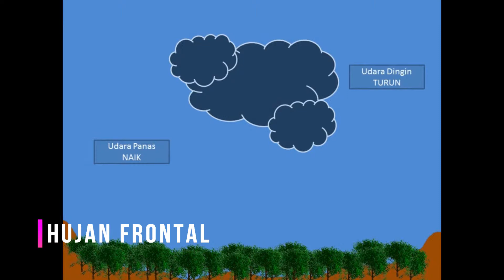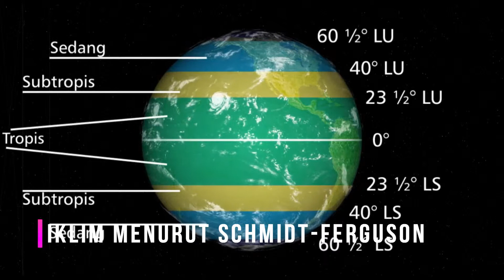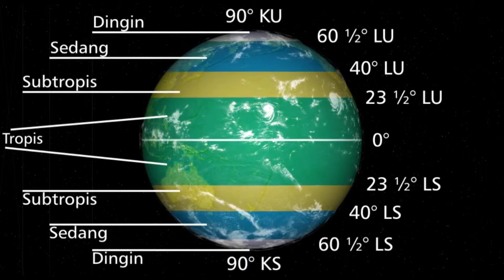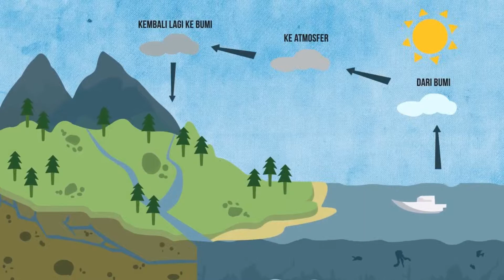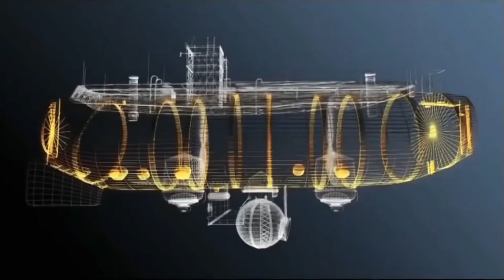SMA GEOGRAFI - Atmosfer & Hidrosfer